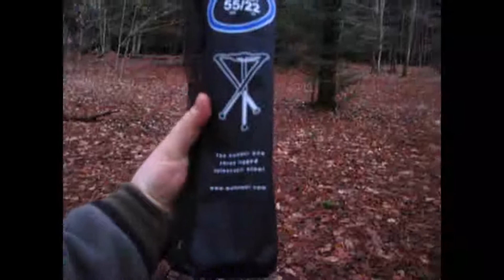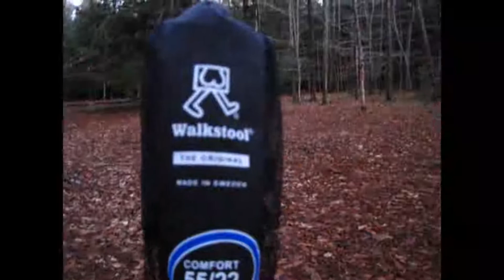Old Loggers Path Day Camp With Burgers Over A Fire!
A last minute overnight adventure turns into an adventure in finding dry wood! The temperatures are in the low 40's (F) but forecasts call for a low near 32 with snow flurries/showers and a strong northwest wind setting in during the overnight hours. The need to find dry, dead standing timber for poles, firewood and camp fun is hampered when water has saturated everything.

Join Eli as he gets "lost" in the Loyalsock State Forest near the McIntyre Wild Area along the Old Loggers Path. Water, water, water everywhere. Will he be able to set up camp before dark? Will the unending job of finding dry wood ever stop? Will the soggy and boggy conditions force Eli back into civilization?

Gear List:

Vaude Centauri 65 + 10 Pack
Vaude Sioux 400 SYN Sleeping Bag
Cocoon Mummy Liner Bag
Therma-Rest Z-Lite Insulated Ground Pad
Gerber Freescape Camp Saw
Gerber Gator Combo Axe
Buck Compadre Camp Knife
Other Knives: Swedish FireKnife by Mora
Olicamp Stainless Steel Space Savor Cup
Olicamp Kinetic Ultra Titatium Stove
Olicamp 4 Season Performance Mixture Fuel
Paracord
Duct Tape
First Aid Kit
Compass
Camera Batteries and Gear
TP!

intro_max150 audio clip
blues guitar solo
busted flat blues
circus

Video shot using Samsung Note 5 and Canon PowerShot SD1200 IS Digital Camera